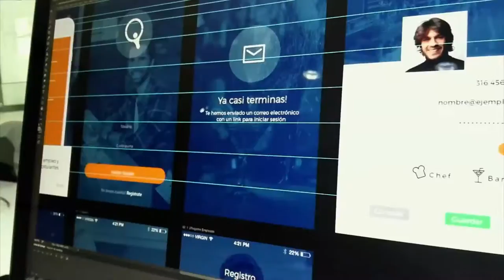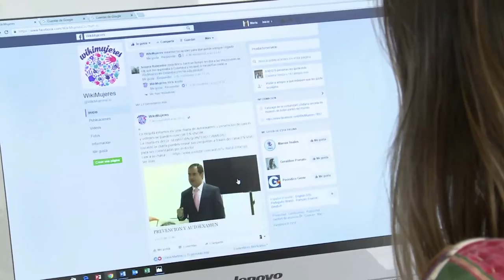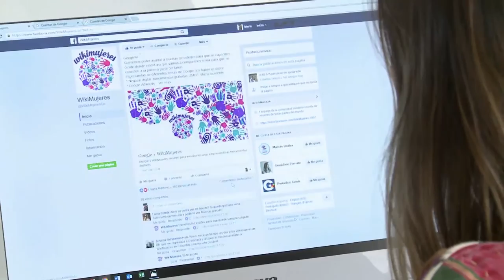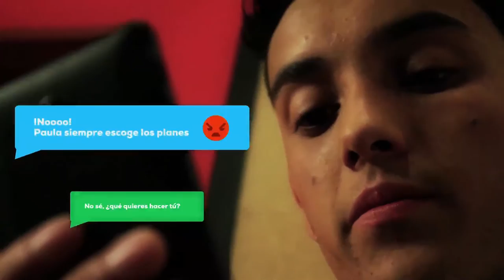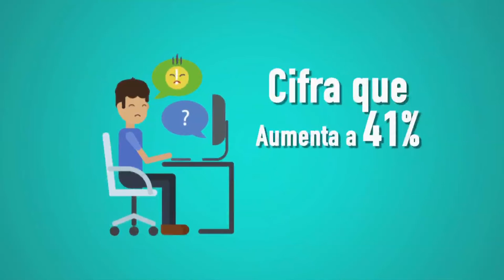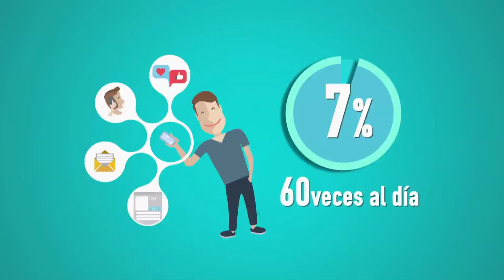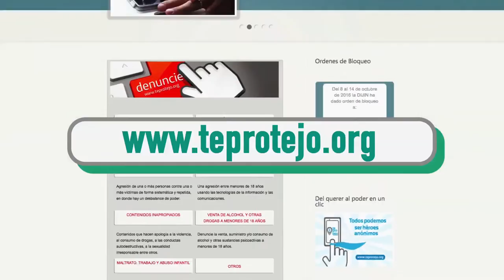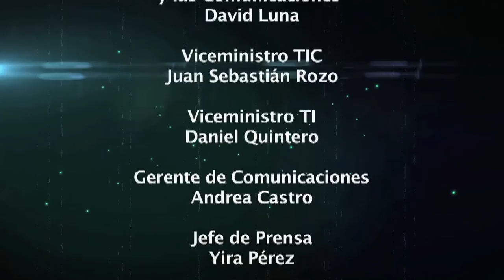¿Cómo se relaciona la gente ahora gracias al internet? ViveDigitalTV C40